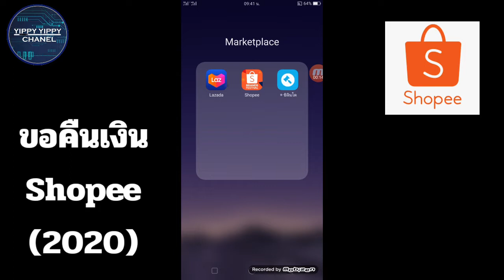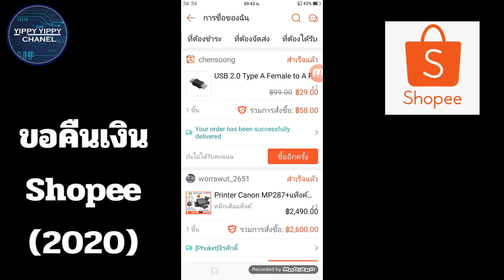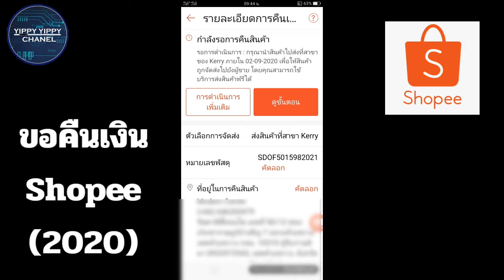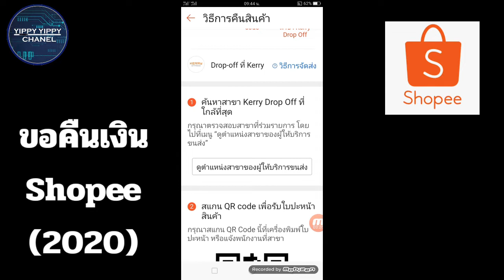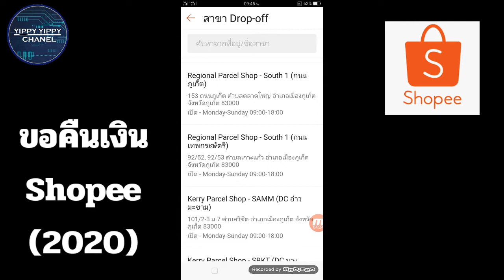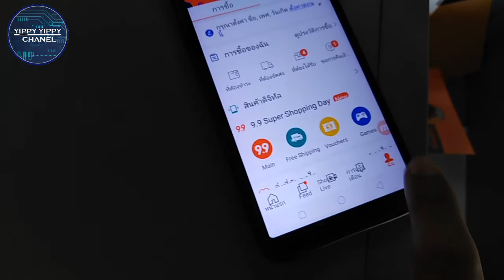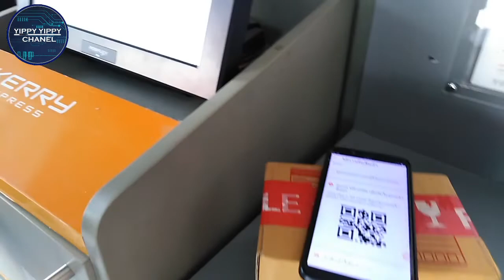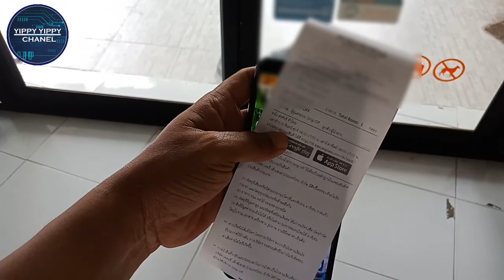ขอคืนเงินจาก Shopee ปี 2020 ง่ายนิดเดียว | Yippy Yippy Channel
ขอคืนเงินจาก Shopee ปี 2020 ง่ายนิดเดียว
ติดตามผมทางช่องทางอื่น ตามนี้ครับ
IG อินสตาแกรม : Yippy Yippy Channel
ชุมชนของ Yippy Yippy Channel

เทคนิคง่ายๆ ทำจอคอมเก่าให้เป็น LED TV

เทคนิคง่ายๆ ต้มไข่อย่างไรไม่ให้แตก

ทำให้ทีวีรุ่นเก่ากลายเป็นสมาร์ททีวี ดูยูทูป เล่นเกมส์ได้

เทคนิคง่ายๆ ล้างเครื่องซักผ้าด้วย เบคกิ้งโซดา

ทำให้ทีวีรุ่นเก่ารับสัญญาณบลูทูธได้ | รีวิวตัวรับสัญญาณบลูทธ Wireless Music Receiver

รีวิวกล่อง Android TV Box MXQ4K รุ่นใหม่ 2018 จาก Lazada

วิธีซักหมอนเหลืองให้ขาว ซักหมอนด้วยเครื่องซักผ้าอย่างไร